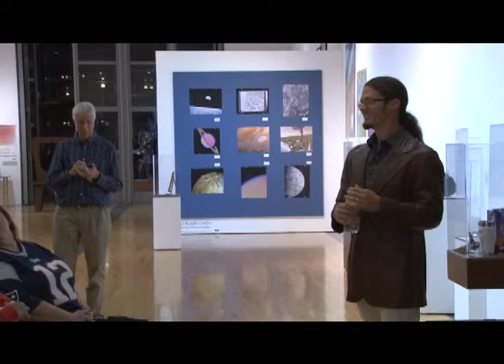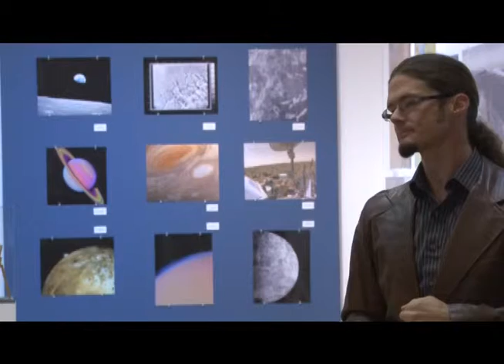Autonomous Vehicles and Steering Wheels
An argument for the disappearance of the steering wheel.